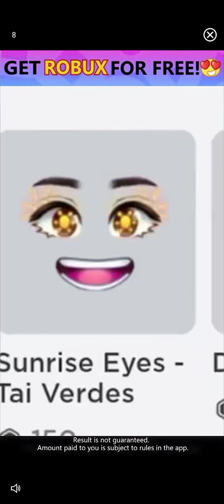Walktrough de Sonic más mejor puntuación